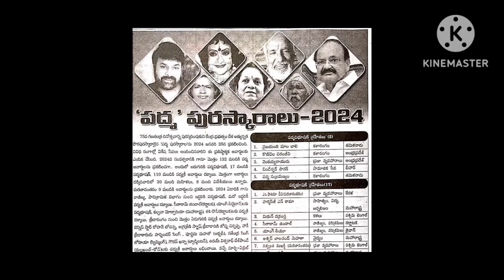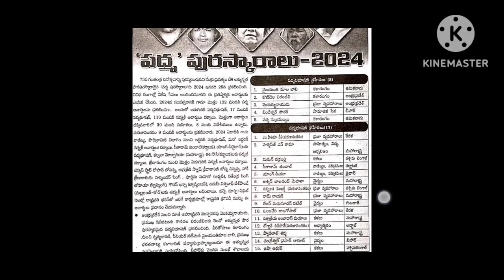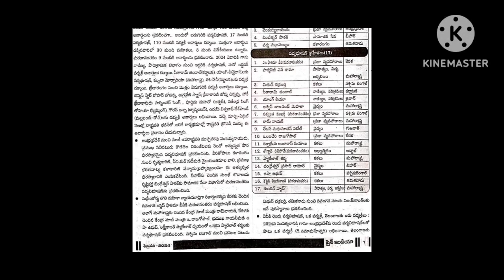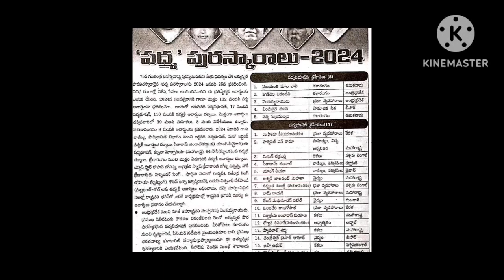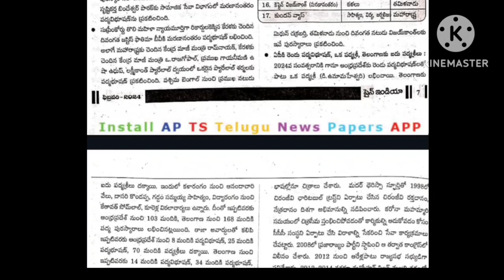DSC all competitive exams current affairs physicaleducation Ap DSC PET ts DSC PET sgt#